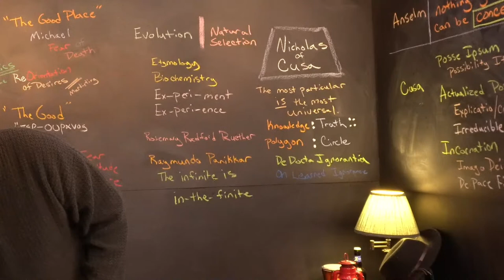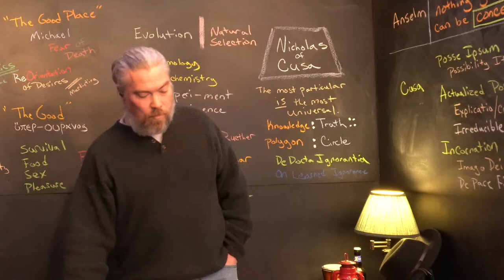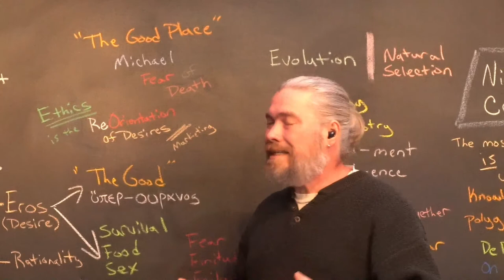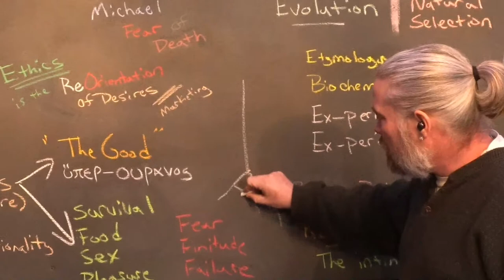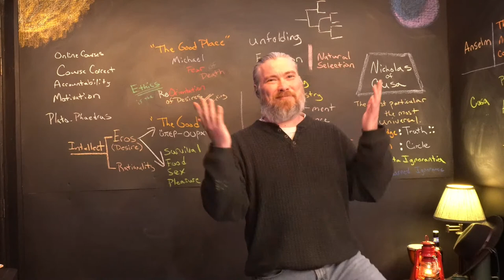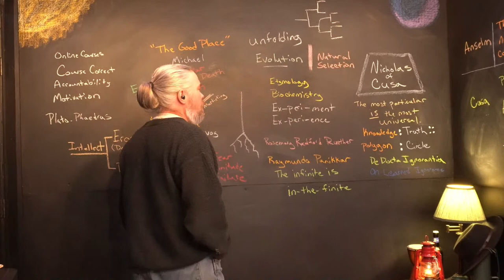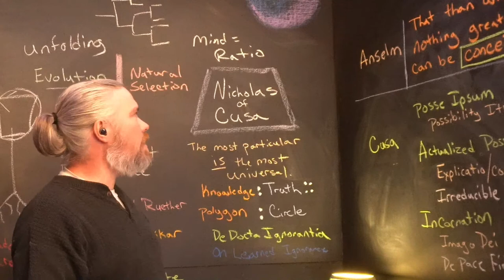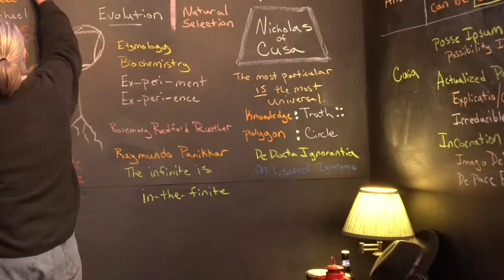Infinity of God, Evolution, Creation, and Creativity, PHIL 3610 (Feb 4, 2021) - Nicholas of Cusa (1)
This is the third (of 7) livestreams of a 7-week course that Dr. Brad Bannon is teaching at Fitchburg State University entitled Creation, Creativity, and ReCreation: A Religious Quest. This course involves a series of pre-recorded videos (all on this YouTube channel, link below), some external YouTube videos, and 7 weekly livestream videos (including this one). In this lecture and discussion, I discuss a little Plato, a bit about death, and then turn to the 15th Century theologian Nicholas of Cusa and his "Learned Ignorance" (De docta ignorantia) regarding the infinity of God in relation to the infinite universe. This is part 1 of our look at Nicholas of Cusa, beginning with the first person of the Trinity. Next week, I will discuss Cusa's writings on the Holy Spirit (On universal harmony (De concordantia catholica)) and on Jesus the Christ (On the vision of God (De visione Dei)) to round off our brief look at Christian Trinitarian theology (One God in Three Persons - Father, Son, and Spirit) before we shift to Hindu theology. While some students are taking this for credit, I am making the entire course open for anyone who would like to take it. This is an open-ended Quest that will continue after this 7-week mini-course concludes.